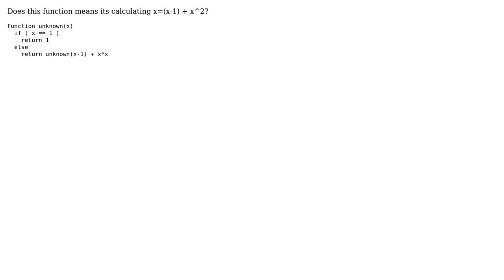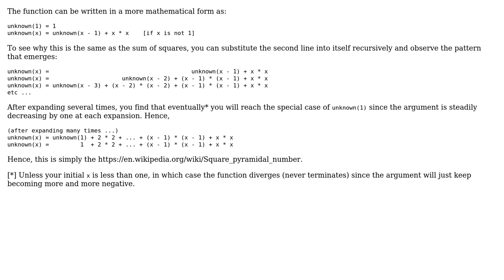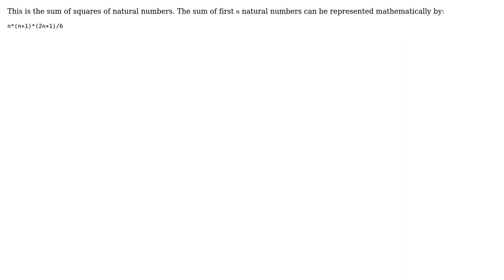Software Engineering: What does this function do? (3 Solutions!!)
Software Engineering: What does this function do?

With thanks & praise to God, and with thanks to the many people who have made this project possible! | Content (except music & images) licensed under CC BY-SA | Music | Images & others | With thanks to user Zainu user Rufflewind user Rick Sanchez user gnat user Ankur Agarwal and the Stack Exchange Network Trademarks are property of their respective owners. You are responsible for your own actions.